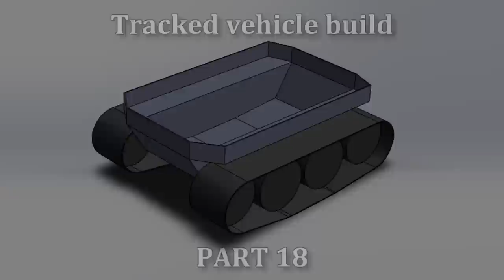Sheet Metal Hull DONE - Tracked Amphibious Vehicle Build Ep. 18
This DIY tracked amphibious all terrain vehicle project has come along nicely - the watertight hull design is now done. There will be no more shape alterations, although the engine exhaust pipe has to be routed through one of the side panels I just made in this video. I fiddled around with rear seat ideas and came to conclusion that the simplest solution must be the best. So no car seats for the rear. I made a tunnel / cover for the propshaft  but running out of sheet metal made it look not perfect. And again - using my homemade sheet metal brake / bender for all the bending in the video. The design of the brake leaves a lot to be desired but it does the job. An update on it is a must. I hope you enjoy!